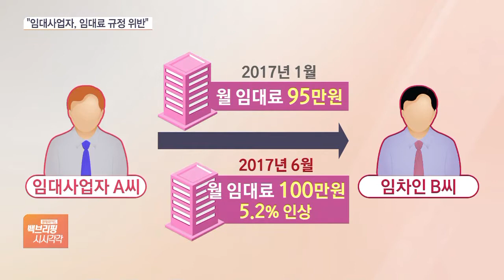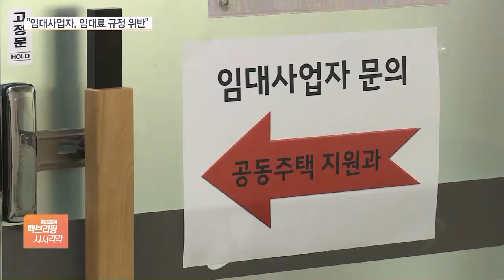“임대사업자, 혜택만 받고 임대료는 과도하게 올렸다”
[앵커]

민간임대주택등록을 한 임대사업자들이 임대료 규정을 위반하고 있다는 주장이 제기됐습니다.

세금감면 등 혜택만 챙기고 임대료는 과도하게 올리고 있다는 지적인데요.

박연신 기자, 임대사업자의 위반 행위, 어떤 것들이 나왔습니까?

[기자]

참여연대와 민변 민생경제위원회 등 시민단체들이 오늘(18일) 기자회견을 열고 등록임대주택 피해 사례를 발표했는데요.